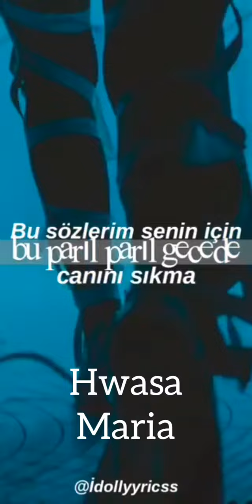K-pop songs that brought fame to idols and their groups (PART 1)